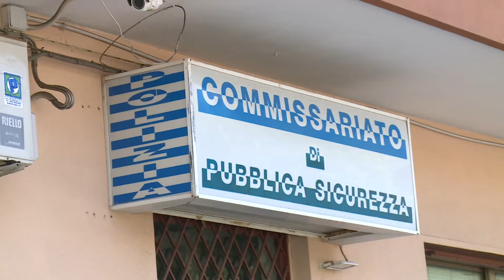Barcellona – Rissa nel parcheggio di un supermercato con spranghe e mazze: 3 i giovani denunciati